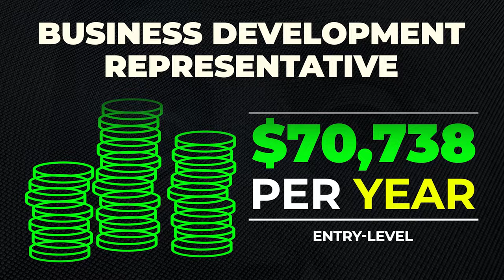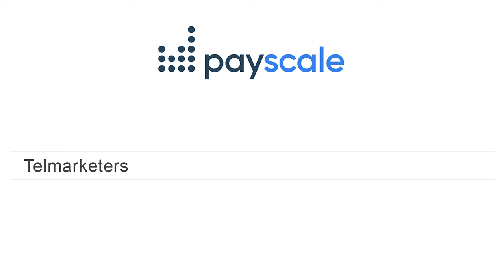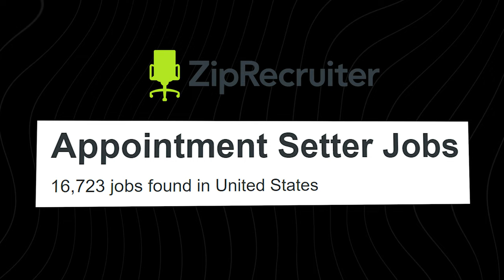Is Appointment Setting ACTUALLY A Good Career?